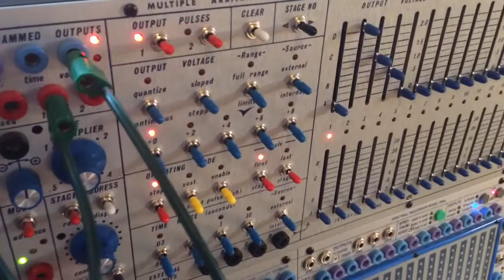248r MARF Patch Test Dec 14 2016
Test patch - focus is on external clock source, and applying programmed pulse out.

2x sequences (5 against 6) on clock
1x 261e voice

- Djangosfire